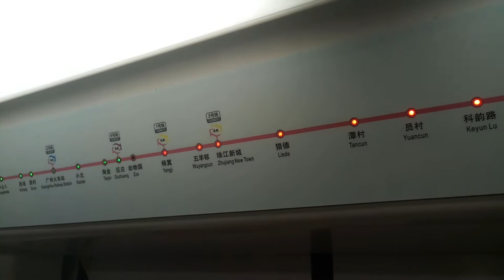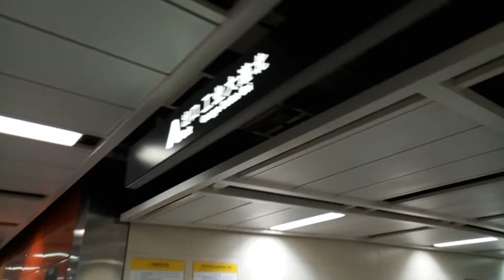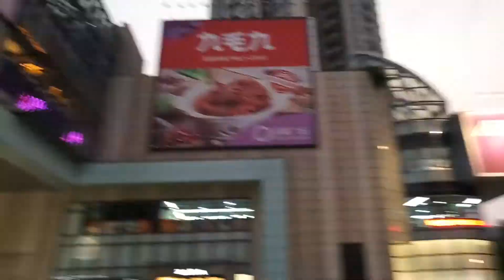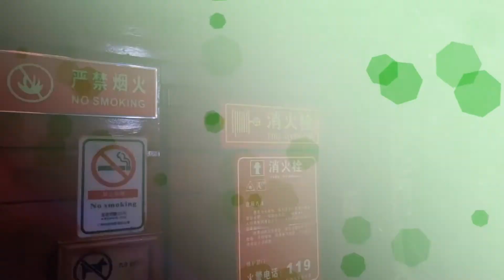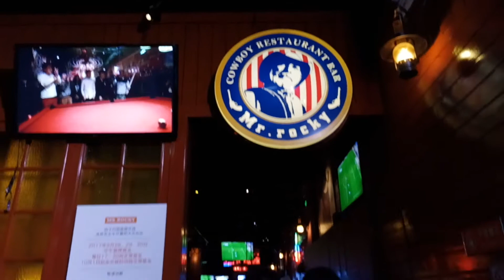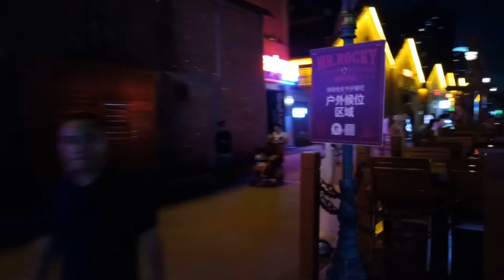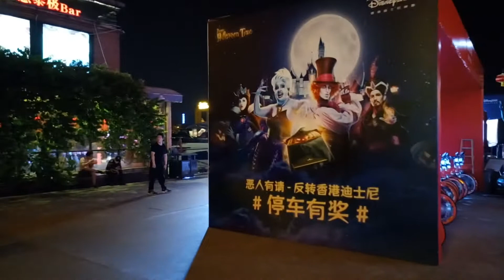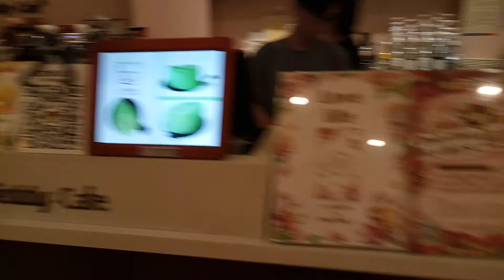Vlog Mame i Pape. Road to Tayguchang, Mr.Rocky Bar3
все прелести метро в Гуанчжоу по дороге на работу🙄